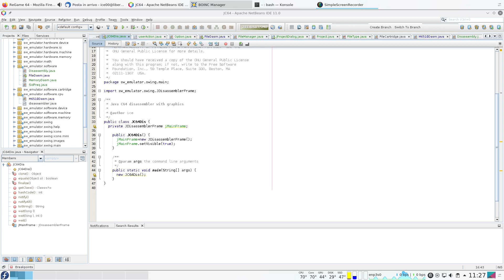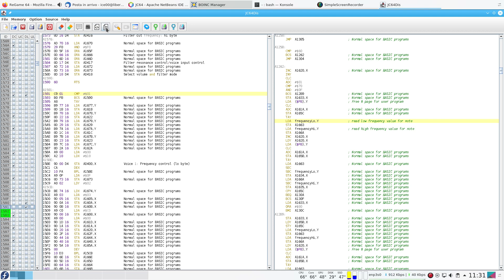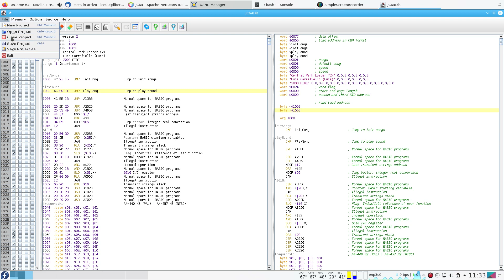JC64dis (next generation C64 disassembler)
This is a preview of the JC64dis disassembler for MUS, SID and PRG C64 file.

It works with 3 area:
1) Memory (C64 $FFFF layout)
2) Preview (code + raw data)
3) Source code

It can detect some addresses in automatic and create a human readable label for them.

The idea is to have an easy to use tools for understand the code and so makes it human readable (e.g the source code panel gives always an source that can be assembled, but this not means you know what the program is doing).

You can define memory label and add comments and choose if a part is composed by code or data (the program can read the SIDLD memory flag generated from some SID tools of the past).

The program is based onto my reverse engineering activity I done in reproduce a human readable code from a C64 file (looks at SIDin magazine articles for examples).

It starts from a raw disassembled source, mark zone of code and data, then try to detect the meaning of instruction by look at IO operations in CIA/VIC/SID chips of the C64.

More information will be available soon, with a manual that show how to use the program.

The program is made in Java and so works in every operating system that has a JRE 8 installed .